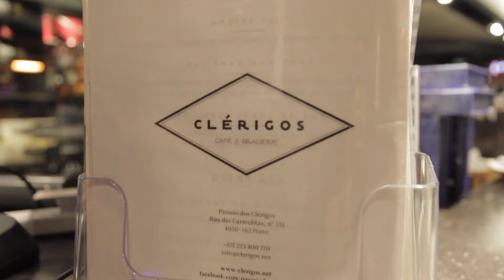Free Stock Footage